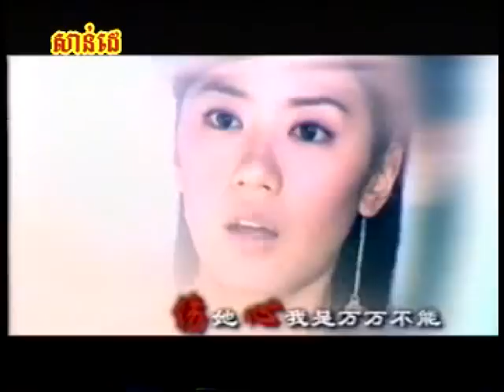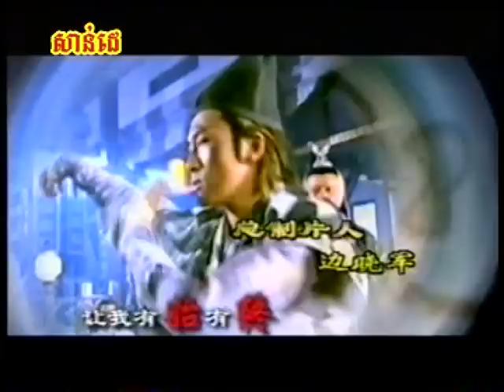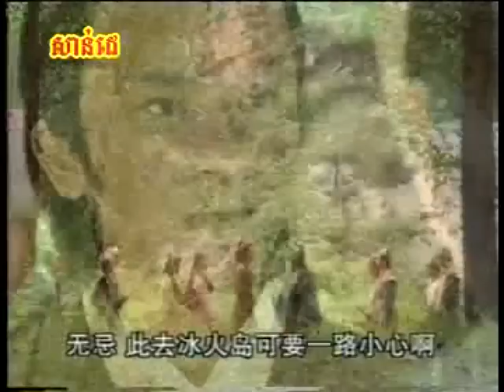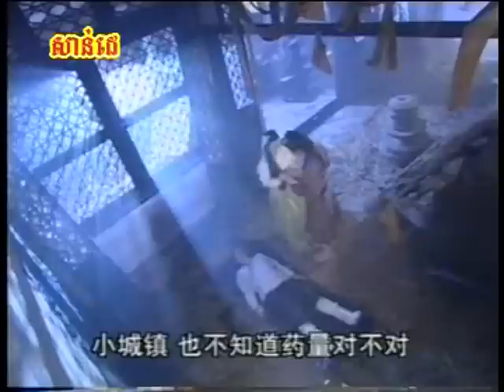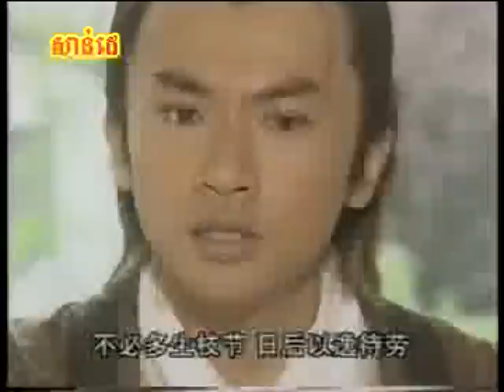នាគទាំងប្រាំពីរអ៊ូតាំង-ភាគទី ២៣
Chinese movie Speak Khmer
Chinese Movie , Khmer Movie
Reaksmey Cambodia Siem Reap Angkor tour guide
暹粒吴哥旅游指南
英语，汉语导游
联系我们：

Siem Reap Angkor Tour Guide
Chinese,English Speaking Guide